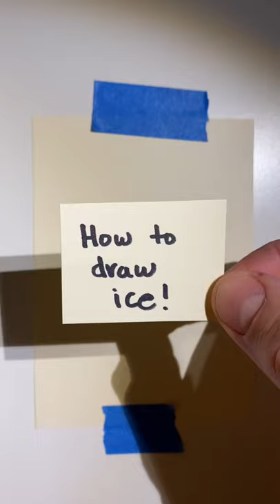How to Draw Ice with a Sharpie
video teaching you how to draw ice.